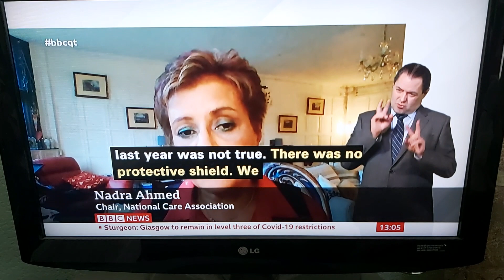June 21st eases may delayed due to nearly 7,000 Indian Covid-19 variant cases in UK worth 75% !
BBC News at One with BSL interpreter on BBC News Channel on Friday 28th May 2021.

BBC Health Correspondent Jim Reed reports.

Kelly O'Neill, Director of Public Health England for Hounslow Council.

Dr. Mike Tyldesley, Epidemiologist at University of Warwick in his Coventry home on BBC Breakfast News earlier this morning.

Kwasi Kwarteng, Business Secretary in Westminster Studios on BBC Breakfast News earlier this morning.

Nadra Ahmed, Chair of National Care Association.

BBC Political Correspondent Billy Wright in Westminster Newsroom Studios, talks live to Jane Hill.